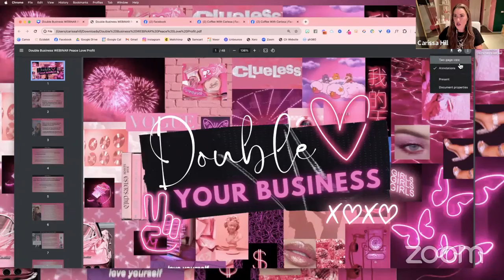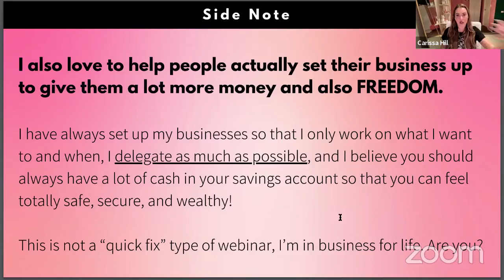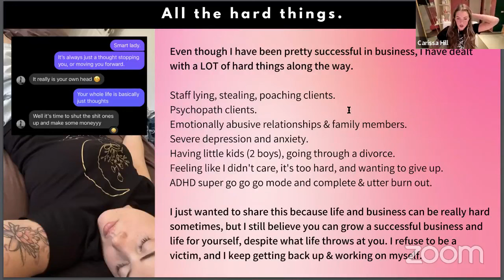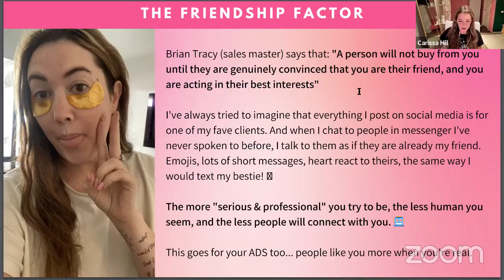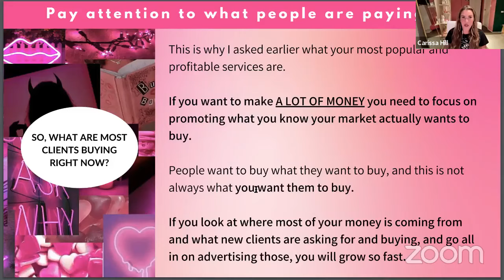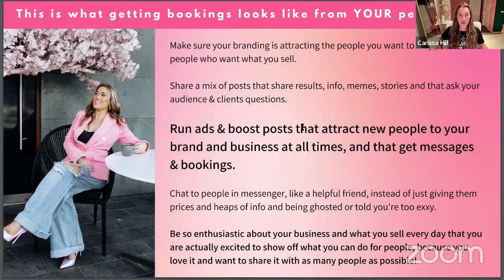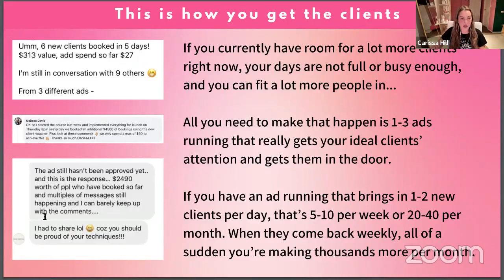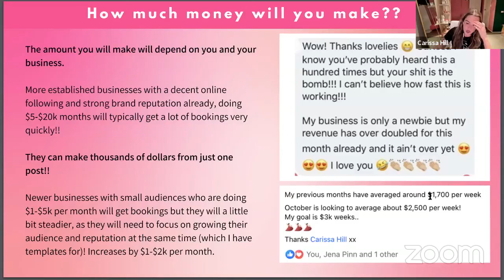DOUBLE YOUR BUSINESS with Facebook & Instagram! 🦄